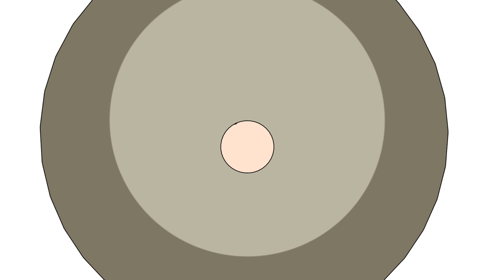MARTINO (CANTANTE) - VITE PERDUTE (EXTRA 2)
Tutte le scene del cantante Martino dal film Vite perdute!

Miniatura: Luigi Addate